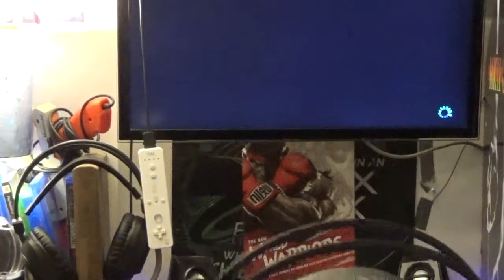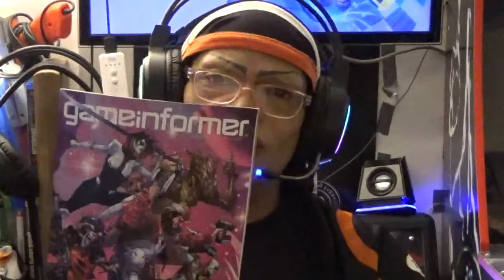COMMAND CENTER HORIZON CHASE TUIRBO INTRO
RACING GAME TALK OVER